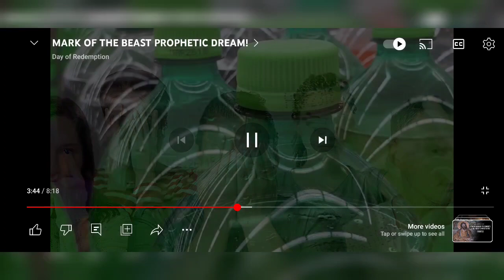LATINO CHRISTIAN DREAMS OF THE C-HIP - ITS DRAWING NEAR